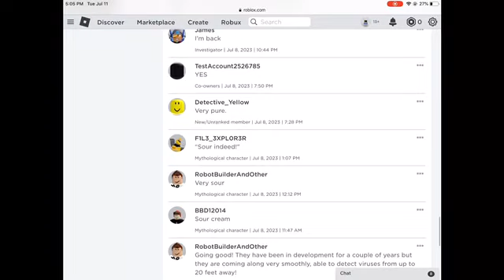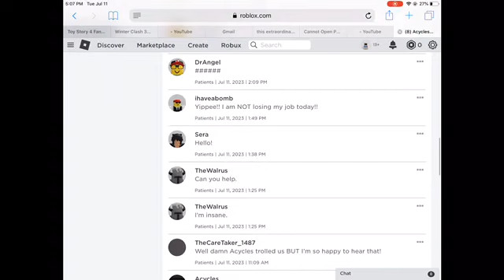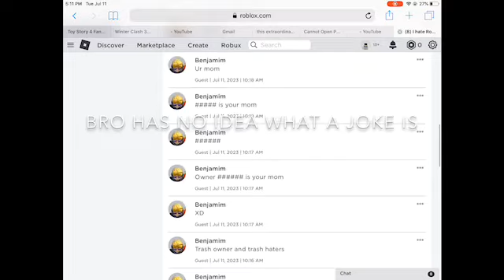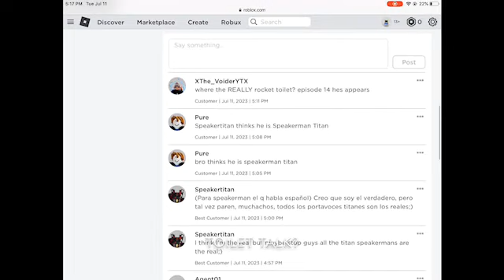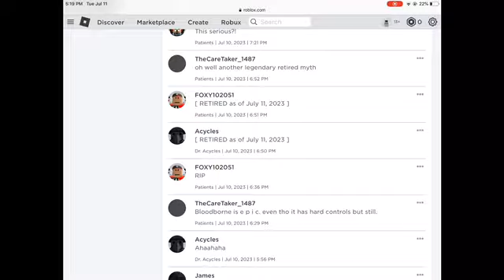Funny, dumb, and disturbing roblox bios/wall posts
So today I look at some of the funny/disturbing/dumb wall posts/bios I have collected

Sub 👍

Toby Fox: shop
Skibidi toilet song
Coffin dance Siren head version

1 comment for part 2

Credits to CODIS for ending